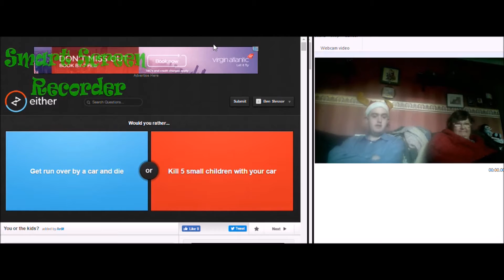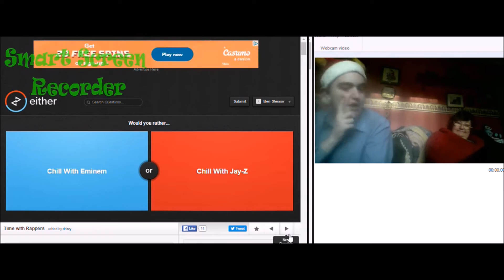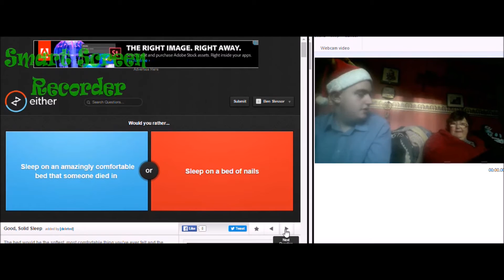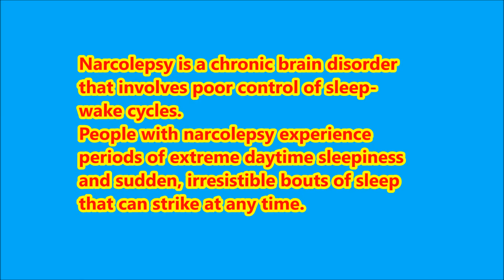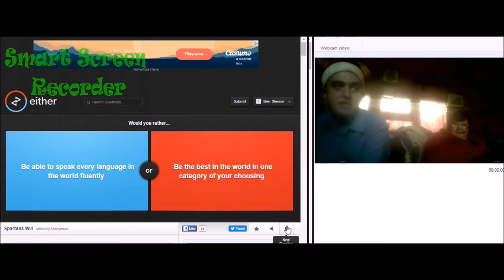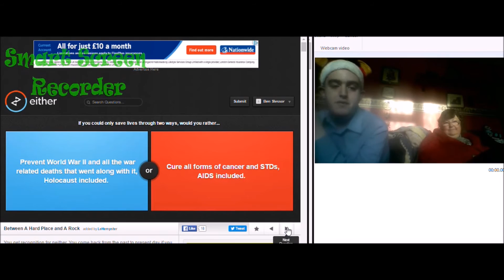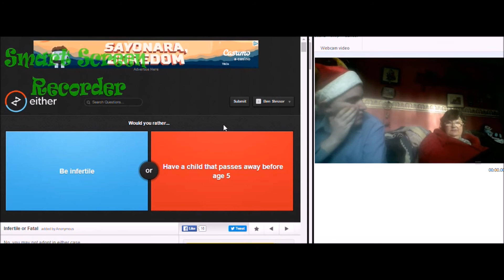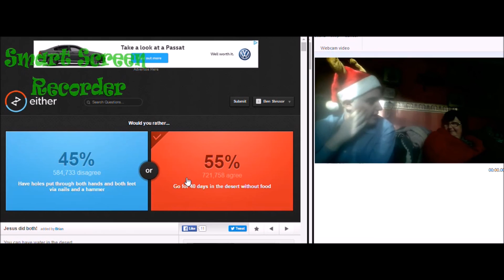Would you rather? (With Mum) #1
This is the very first video that contains my mum has contributed to a video like this, so i hope that you like this, if you liked this video you know what to do!